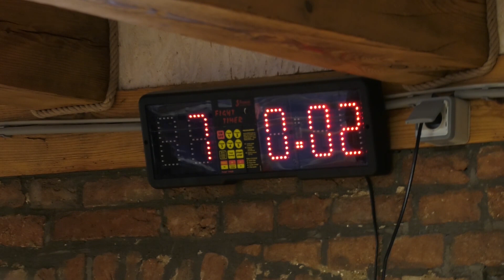Ide Született: A ringen túl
A helyszínt biztosította: Akadémia Tomiho Kida
                                           Maxer Gym

Sok ezer évvel ezelőtt indult el hódító útjára az ökölvívás, nemzetközi nevén a boksz. A történelem során sokszor veszendőbe mehetett volna ez a fajta sport, hiszen volt, hogy inkább gladiátor küzdelmeket nézett a nagyérdemű, majd a kereszténység bejövetelével évszázadokra kiütötték a ringből.  Az 1700-as években viszont újjáéledt, majd újabb közel 200 év kellett ahhoz, hogy a ma ismert ökölvívás alapjait lefektessék, mint például menetszám korlátozás, szünetek bevezetése, kötelező bokszkesztyű használat.
Az új korszak kezdetét 1892-re datálják, hiszen akkor szállt ringbe James Corbett, az új szabályok képviselője a kesztyűt nem viselő John L. Sulliventtel, a régi korszak legnagyobb és utolsó bajnokával. A boksz népszerűsége egyre növekedett, az emberek megkedvelték, sőt rajongani kezdtek a sportágért és a sportolókért. Nem is csoda, hiszen amellett, hogy a boksz egy látványos és izgalmas sportágnak számít, fegyelemre és tiszteletre nevel, valamint a kitartó munka megtanít a türelem és az alázat fontosságára. Ezeket a képességeket pedig az élet minden területén kamatoztatni lehet.
A kitartás és a küzdés tökéletes mintapéldája Kovács Tamás vagy ahogyan a legtöbben ismerik „Tomi KID”, aki a világ-és az Európa-bajnoki címével beírta magát a boksztörténelembe.
Az Ide született című sorozatunk következő részében ringbe szálltunk vele, ám ezúttal nem a kiütés volt a cél, hanem az, hogy egy kendőzetlenül őszinte beszélgetés során megismerjük Tomi KID azon arcát, amely sokak számára lehet ismeretlen.

A jó hangulatú beszélgetés során többek között arra is fény derült, hogy mennyire volt kikövezve édesapja sikerei után az útja, mennyi munka van abban, ha valaki világbajnok lesz és mi jelenti számára a sikert és a boldogságot.